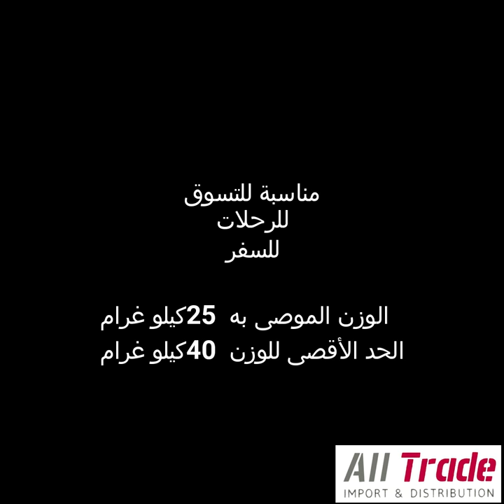عربات التسوق من رولسر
عربات التسوق من رولسر - إسبانيا
مصنوعة من الألمنيوم ومواد عالية الجودة وتتحمل أوزان لغاية 40 كيلو. متوفرة حاليا بأربعة ألوان.
للتسوق، للرحلات، للسفر.